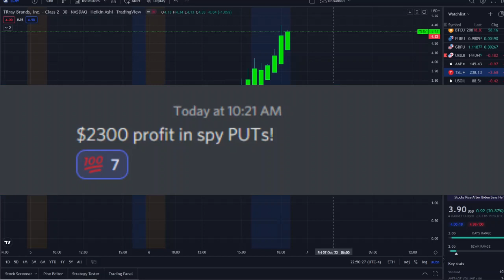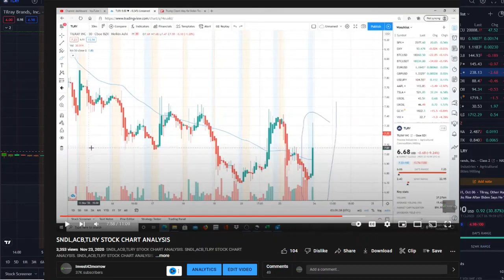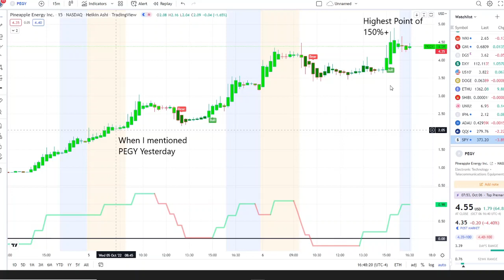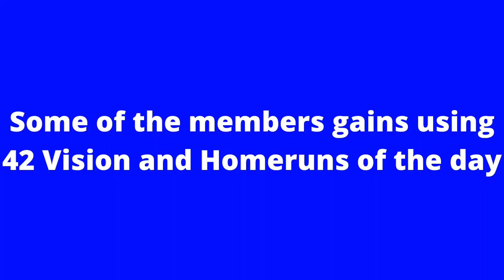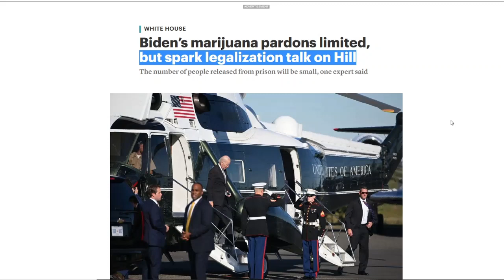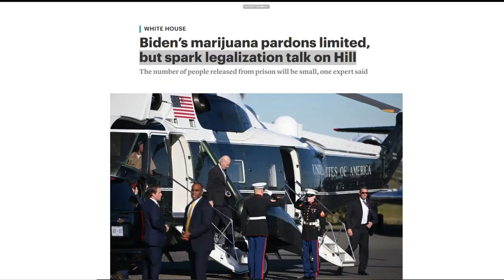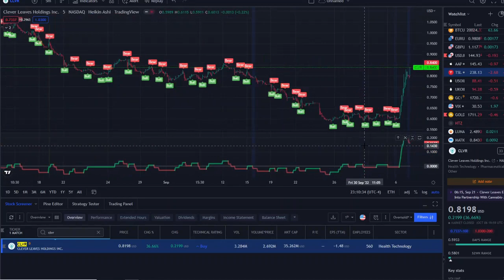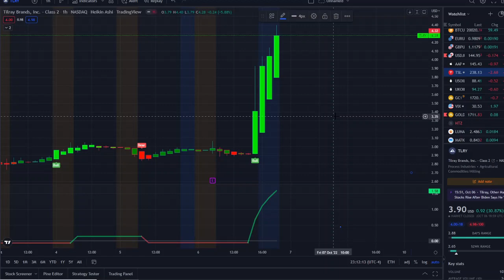Legalization Incoming? | On GREEN STOCKS SNDL, TLRY, ACB, CLVR, Cannabis Stocks & More 🚀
Legalization Incoming? On GREEN STOCKS SNDL, TLRY, ACB, CLVR, Cannabis Stocks

🚨 URGENT! REDBOX RDBX SHORT SQUEEZE ROUND 2? (UPDATE) 🔥🔥🔥 THIS IS BIG WHAT RDBX STOCK JUST DID!

pennystocks
stocktoexplode
BBIG

pennystocks
stocktoexplode
dwac